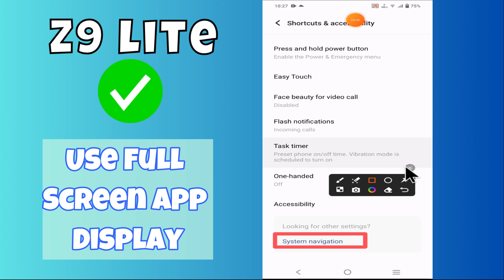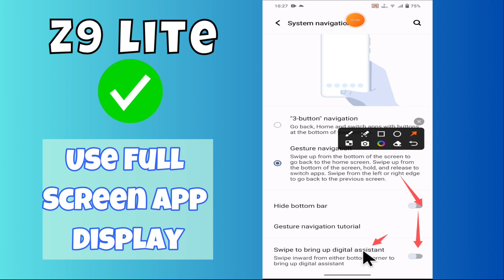Use full screen app display IQOO Z9 Lite | How to use full screen display settings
in this video you will learn Use full screen app display IQOO Z9 Lite | How to use full screen display settings || Screen display